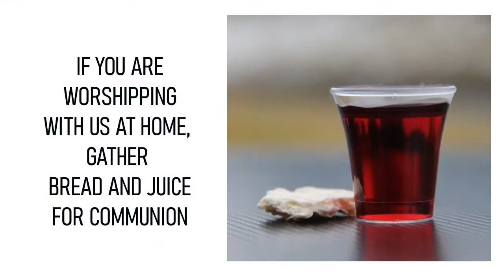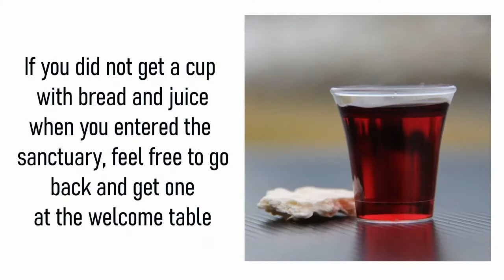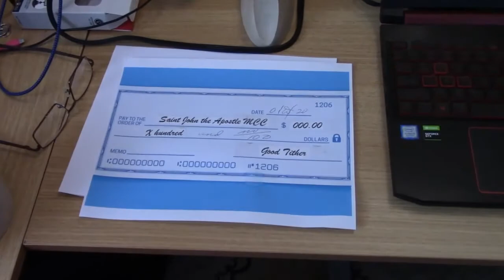WORSHIP SERVICE DECEMBER 12, 2021 SAINT JOHN THE APOSTLE MCC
Sermon: PROCLAIM THE GOOD NEWS by Pastor Steve Filizzi; Community Prayer & Communion Co-Celebrant: Deacon Jonathan Hollander; First Scripture Reading: Joe Pace; Gospel Reading: Jeannie White; Call for Offering: Pet Pazumas-Bodycomb & Carole Weissman; Hymns and Musical Offertory: Saint John's Choir; Instrumentalist and Director: Ron Lemke; SJAMCC Website: Kurt Hood; Video Edtor/Youtube & Facebook  Support: Don Gouger